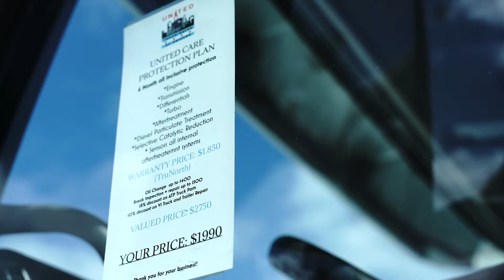TRUCK FINAL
By Carlo Serran
Commercial production